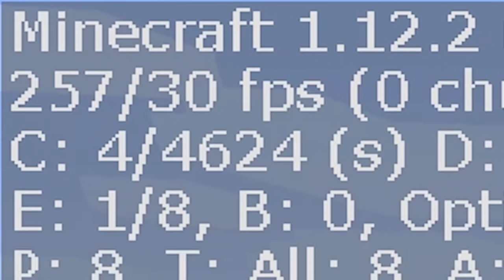Minecraft nas Nuvens #06: VOANDO IGUAL no CRIATIVO no SURVIVAL!!